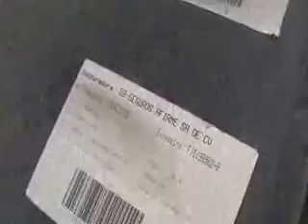SUBASTASMA CHEBROLET, MATIZ PAQ A 2014